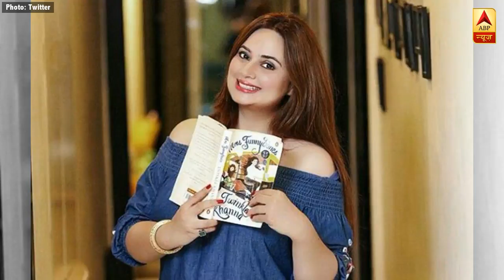Actress Shalini Kapoor to make Bollywood COMEBACK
Actress Shalini Kapoor who is going to make a comeback on the big screen is juggling between the shoots of her television show 'Prithvi Vallabh' and upcoming film 'Dhadak'.